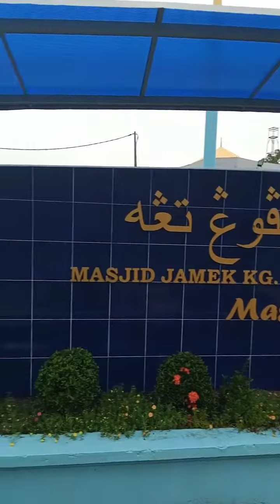MISI BANTUAN BANJIR ARIF JOHOR KE KLUANG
Alhamdulillah Selesai Sudah Misi Bantuan Banjir  Ke Kluang diketuai Oleh YB Aminolhuda Hj Hassan (Pengerusi Amanah Johor)  Sdr Md Daud Wahari ( Pengarah ARiF Johor )dan Biro Kebajikan Kemanusiaan Bencana Alam (BKKBA) Amanah Kluang memberi Sumbangan Bekalan makanan kepada mangsa Banjir.
Semoga keluarga-keluarga yang diuji dengan banjir ini diberikan kesabaran dan dipermudahkan segala urusan mereka.
" Peduli Sedia Khidmat"
ARiF Johor